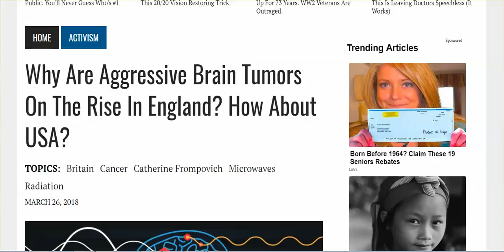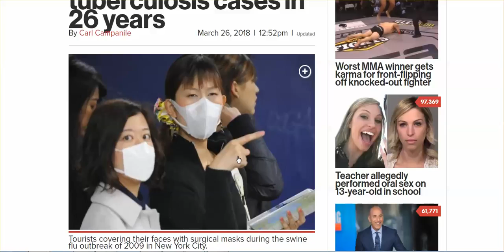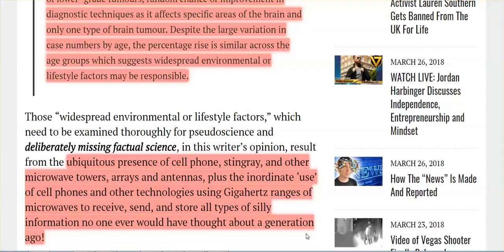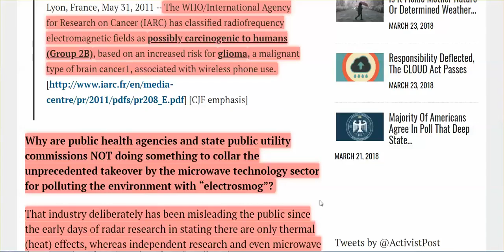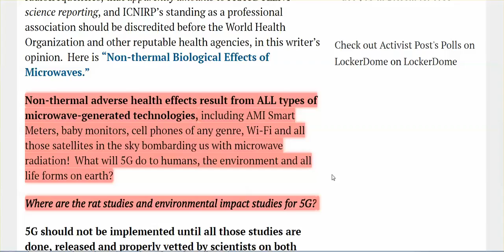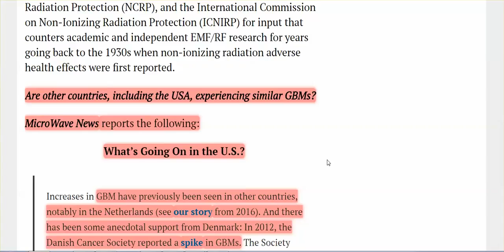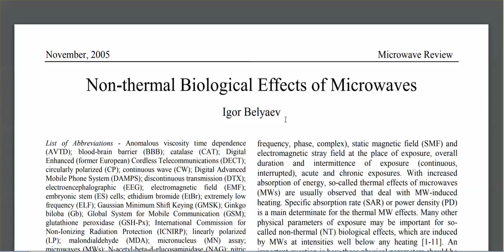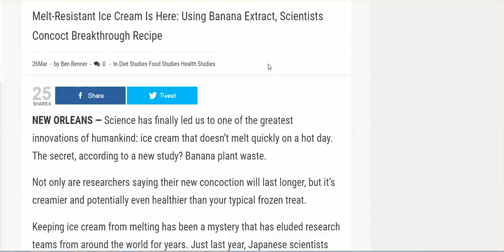Brain Tumors Rising UK, US, Etc , & Children, But Use Your Cell Phone, &Eat Non melting Ice Cream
DAJORIVISION